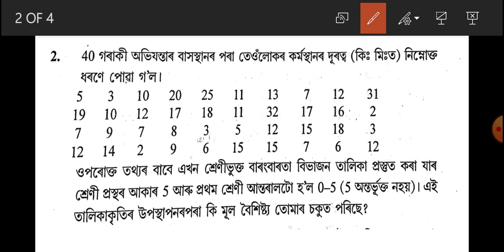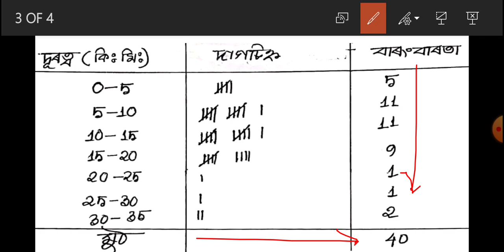পৰিসংখ্যা //তথ্যৰ তালিকাকৰণ //class 9 maths chapter 14 Statistics//exercise 14.2//Assamese Medium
পৰিসংখ্যা //তথ্যৰ তালিকাকৰণ //নৱম শ্ৰেণী গণিত //
class 9 maths chapter 14 Statistics//exercise 14.2